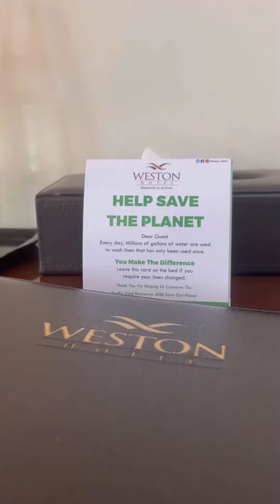I thought I had that million dollars though 🤦🏾‍♂️muslim 😂😂themuslimboxer